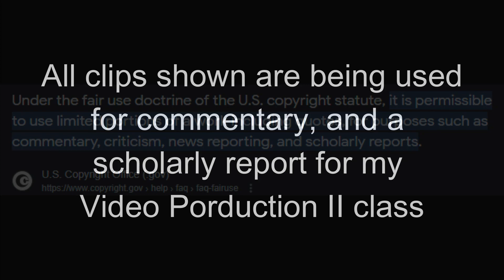An Extremely Brief overview of Mandalorians ft @grantcantgame ​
unfortunately, due to the restraints of the project guidelines, i couldn't use a fraction of the true discussion. if you want a more complete version of this video, please let me know in the comments.

My Discord server(you can enter the corvus cup and get other special stuff here) :
My Nintendo Switch friend code: SW-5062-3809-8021
My CTGPR friend code: 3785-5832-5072
My Rocket League Club: (ZB) Zooming BrnanaBrigade
My Asphalt 9 club: Vroomy_Veemo (# 26ee0)
My Beyblade burst profile:
BluePhoenix15616